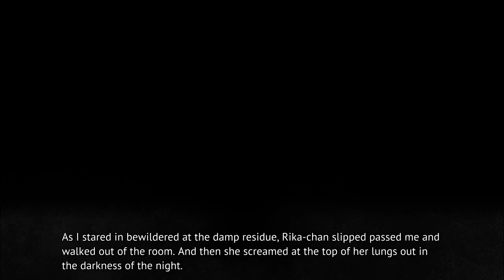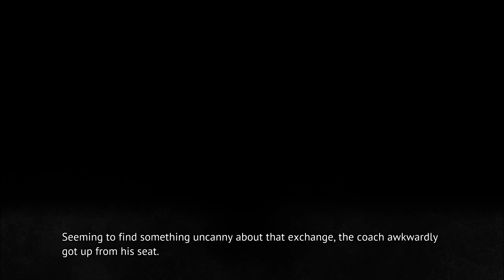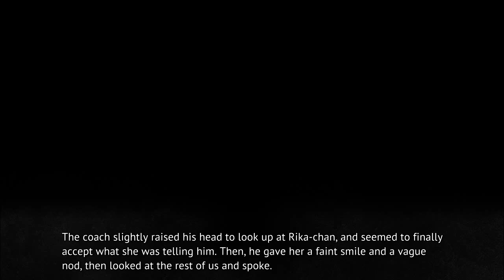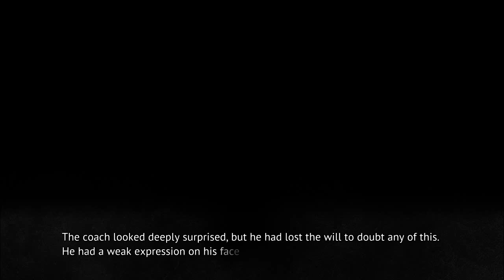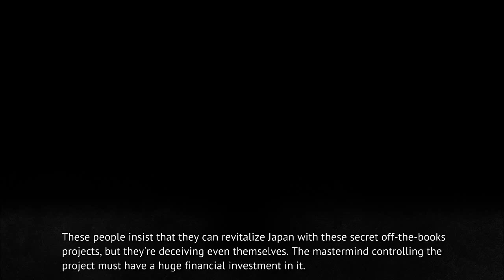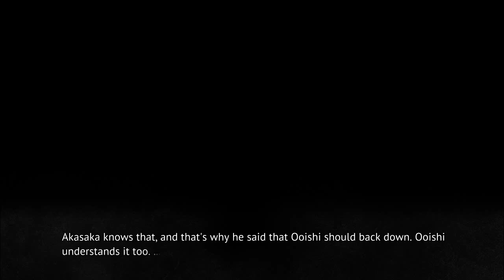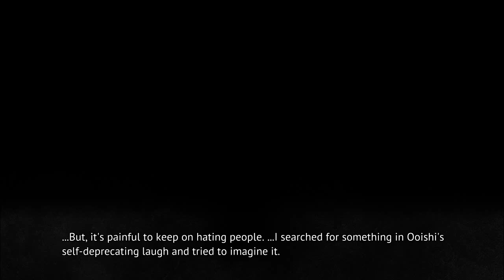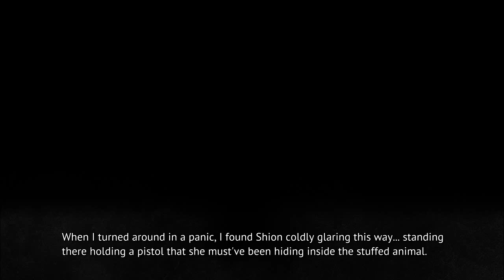MIOTSUKUSHI MATSURI PT19